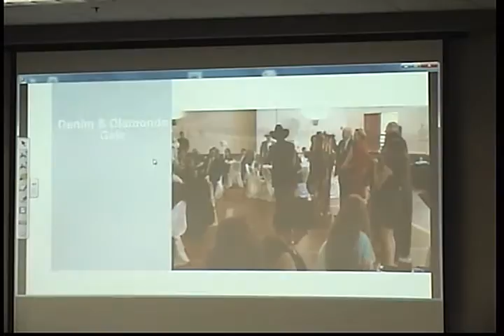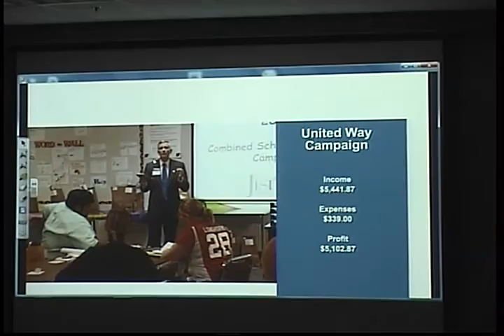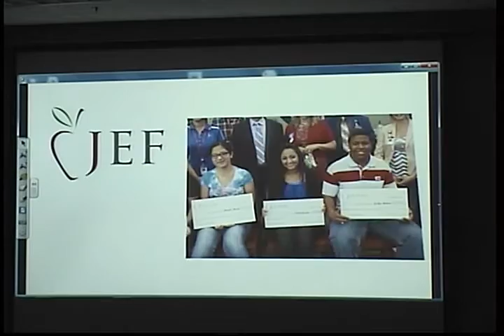03242016 Board Meeting Part 1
Judson ISD Regular Board Meeting